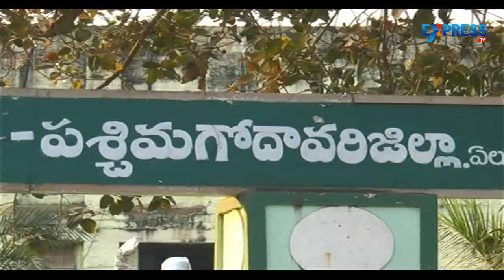Real Estate Mafia Targets West Godavari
The Real Estate mafia is now targeting West Godavari district as there were rumors saying that the capital city may exist in between Guntur and Vijayawada and are forcing the farmers to sell their lands. Watch the video to know more..